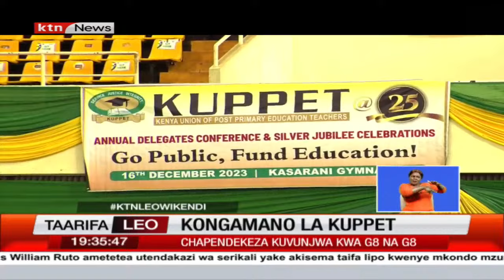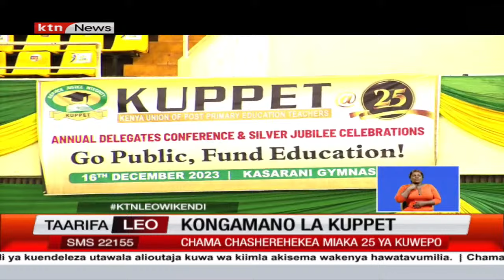KUPPET wamejadili changamoto kadhaa wakati wa mkutano wao